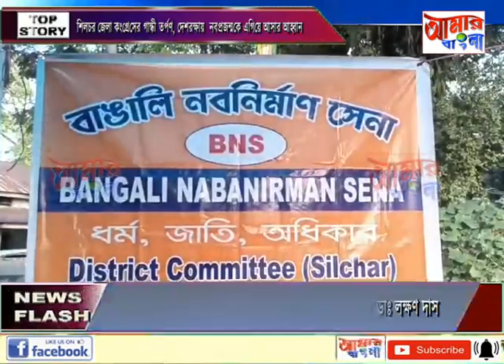AAMAR BANGLA NEWS # 02-10-2023_